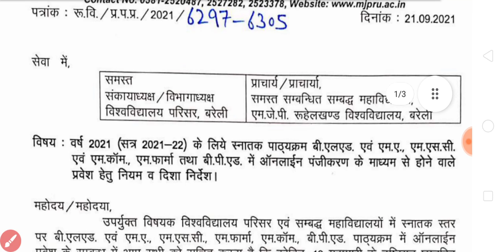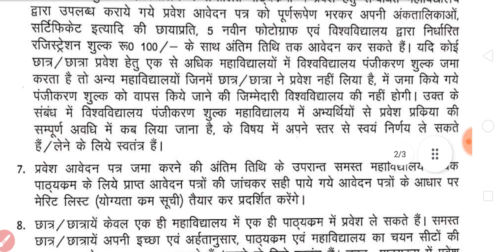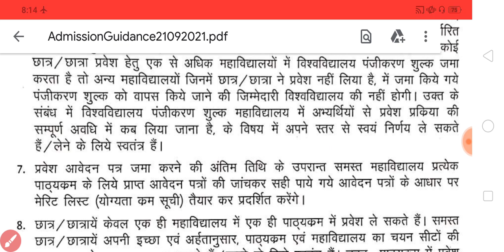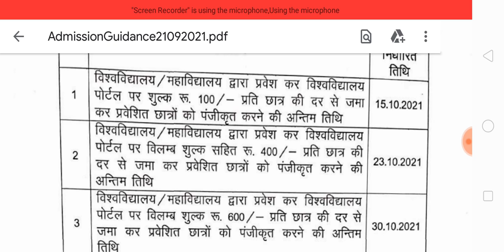Big update for all mjpru students | mjpru pg admission 2021